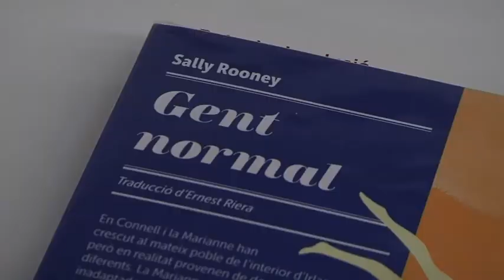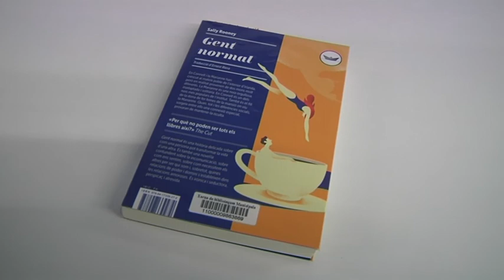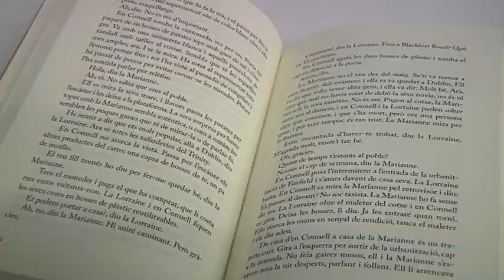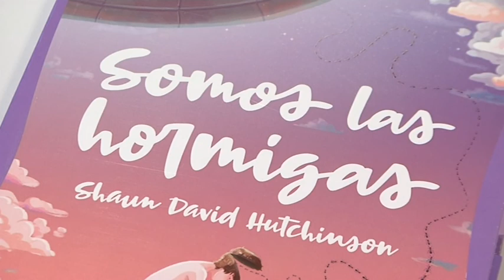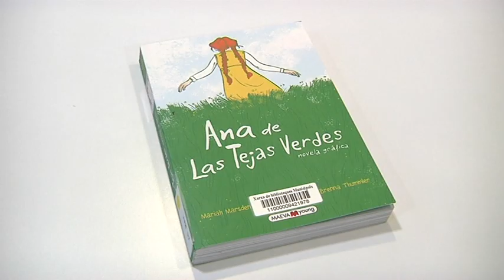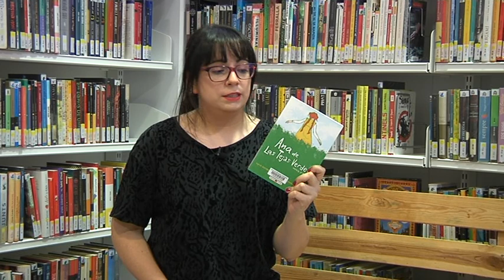Bibliorecomanacions - Setembre 2020